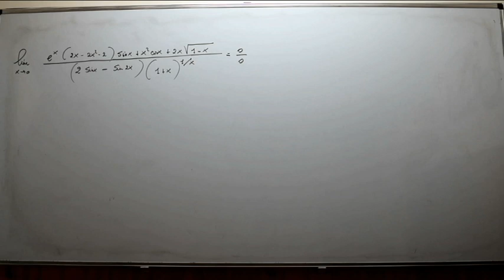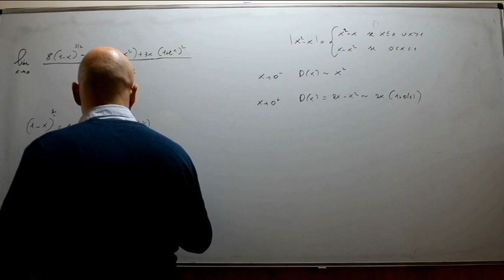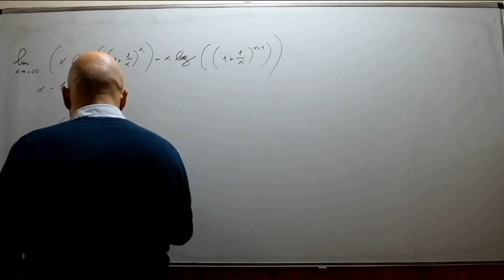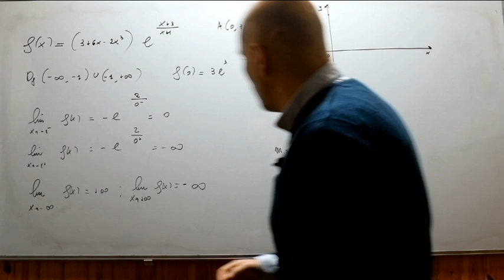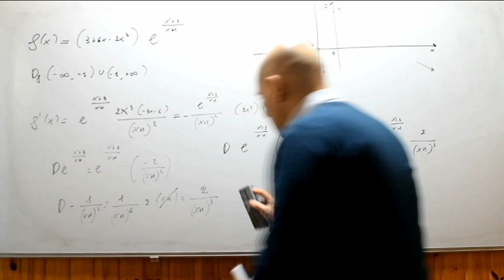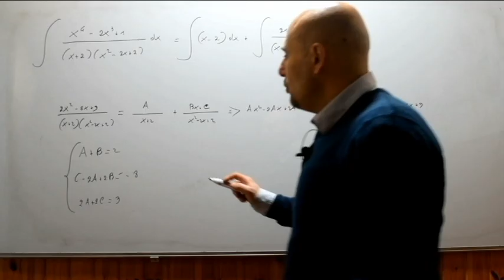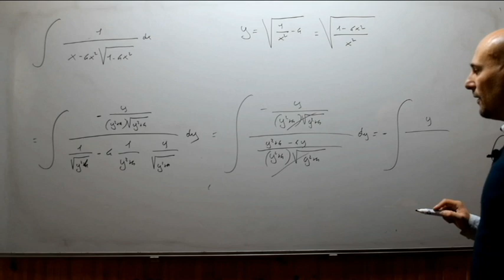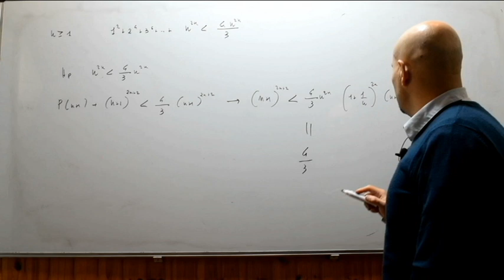L'esame di Analisi della facoltà di Informatica dell'Università di Udine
In questo venerdì risolviamo interamente un testo relativo all'esame di Analisi Matematica assegnato alla Facoltà di Informatica dell'Università degli Studi di Udine.